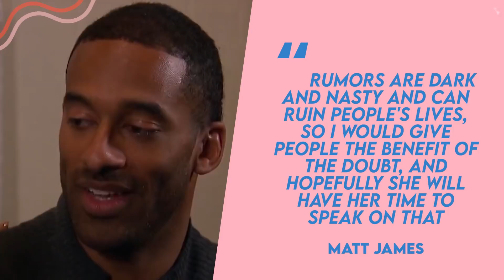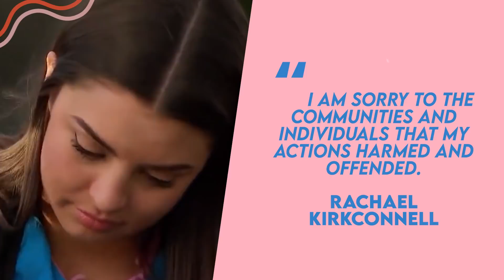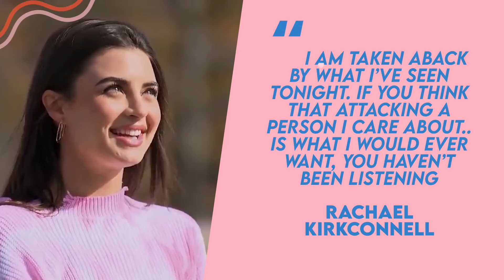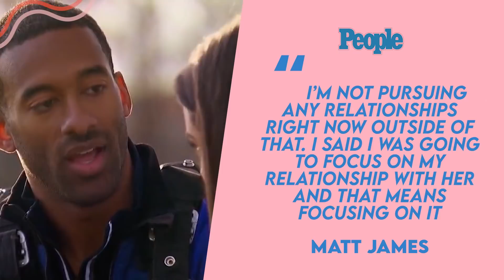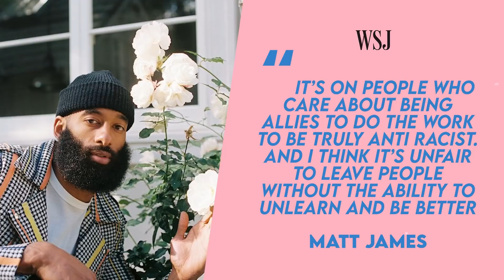Inside Matt James And Rachael Kirkconnell Private Relationship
Matt James and Rachael Kirkconnell are back together again! Sometimes you just can’t deny your feelings and that’s the exact case for Matt James as he is giving his relationship with Rachael Kirkconnell a second chance. It’s official! The couple is back together. The controversial decision has been met with congratulations and backlash. The couple famously got together on the twenty fifth season of The Bachelor with Matt being a historic first in the franchise. The couple then broke up was revealed during the After the Final Rose special due to controversy. But now, the couple is giving love another go together!

After the roller coaster of a relationship between Matt James and Rachael Kirkconnell we weren’t sure if they were ever going to be together again. If you recall, Matt broke things with Rachael due to her participation in an antebellum-theme fraternity party in college that surfaced online. Although Rachael reached the final rose, the two had a very public breakup after the photos from 2018 surfaced. Since then she has apologized to Matt and on social media, vowing to change. Matt has forgiven her and continues to work on their relationship together.

Do you watch The Bachelor? What do you think about the recent controversies? If you were Matt would you give Rachael a second chance? Do you think this couple will last?

Written by: Maria L.
Narrated by: LanessaVO
Edited by: StevenSune

Adds
2:11
4:44

CHAPTERS
0:00 INTRO
0:33 The Bachelor
2:05 The Controversy
4:00 Aftermath
6:20 Reconciliation
8:40 END